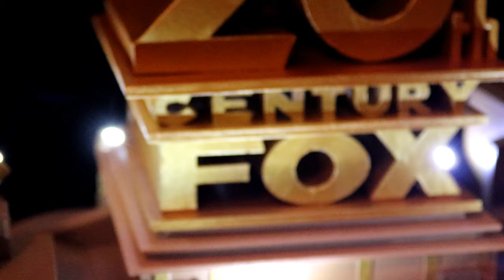20th Century Fox Logo Diorama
This video is dedicated to the famous American film studio 20thcenturyfox. The making process of the 20th Century Fox logo Diorama. (Sculpting, Timelapse video)

Materials:
• Cardboard
• Sculptural plasticine
• Acrylic paint
• Wire
• Light bulbs